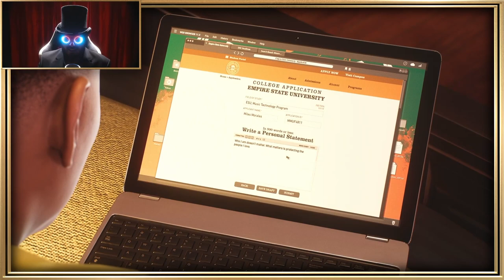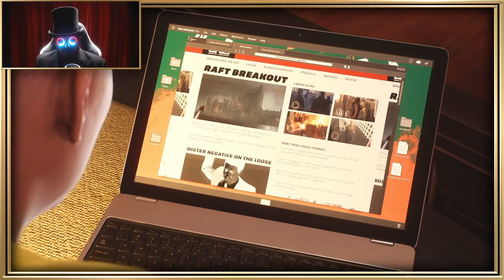The CROOK Plays - Spider-Man 2 | Part 3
Perhaps the most anticipated game of an already stacked 2023, Spider-Man 2 absolutely lives up to the hype. This game is phenomenal.

Join the Crook in his playthrough of Marvel's Spider-man 2. We'll be doing a full lets play of the game and will follow up with a full gameplay review on the main channel.

From the trailers and teasers, to the new web-swinging mechanics and Venom gameplay, this game is truly something special. Not to mention Crooks new favourite villain, perhaps of all time, Kraven.

Shameless keyword farming coming up. I'm a Crook, what'd you expect? I'll try and make it seem natural..
Jacksepticeye is also playing Marvel's Spider-Man 2 for the PS5 in the symbiote suit, as kravens hunt begins. He says this is the best spider-man game ever! gameplay at 4k 60fps of the playstation exclusive Spiderman 2. also something about markiplier.
How was that?

00:00:00 - Intro
00:00:31 - Combat practice
00:05:36 - Dicking around
00:21:56 - Uncle Aaron
00:27:31 - Upgrading
00:32:45 - Done upgrading
00:41:23 - Emily May Foundation
00:44:21 - Bee's.
01:16:44 - Chasing Drones
01:42:29 - Kraven Meets Scorpion